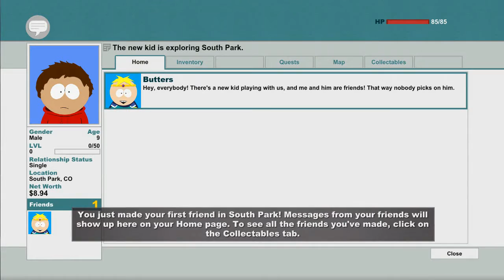In the beginning - South park the stick of truth [1]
Welcome to south park stick of truth today we find out a bit of history about the sticks oragins and about the battle between elves and humans